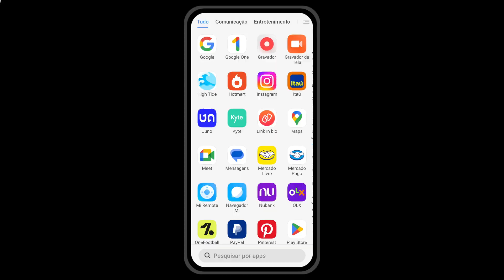FECHOU! MAIS UM REFORÇO CONFIRMADO! SÃO PAULO PODE CHEGAR A 9 REFORÇOS 😱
SONHA COM A IMDEPENDENCIA FINANCEIRA? Gostaria de aprender a colocar a internet para trabalhar pra você?

REVELADO: COMO LARGUEI UM EMPREGO COMUM E CRIEI MEU NEGÓCIO DIGITAL 100% AUTOMÁTICO

Depois de muita procura finalmente conheci essa mentora que está mudando minha vida, o (MÉTODO TOTALMENTE GRATUITO) dela é tão bom que resolvi compartilhar com vocês,

__________________________Redes Sociais __________________________

Você pode assistir nossos videos no app 365Score